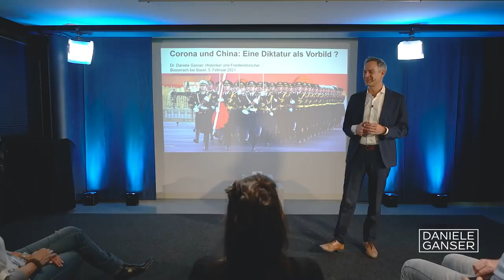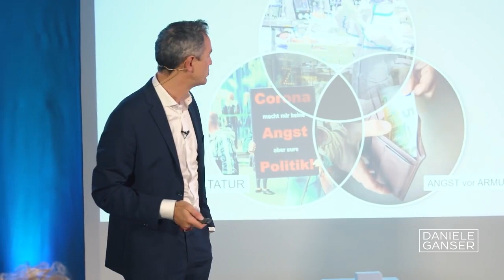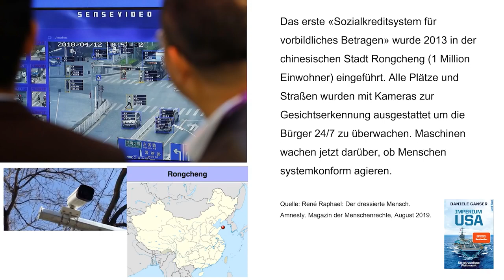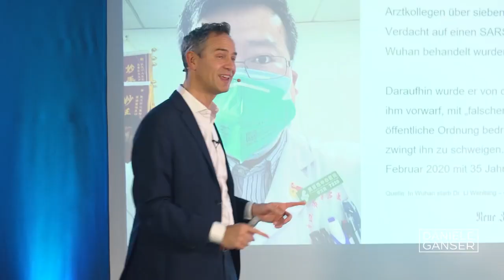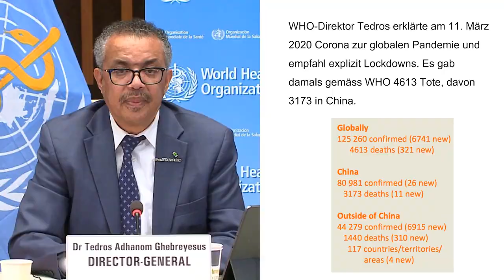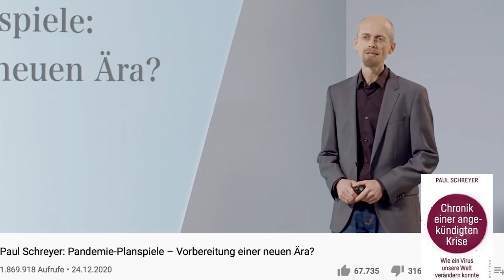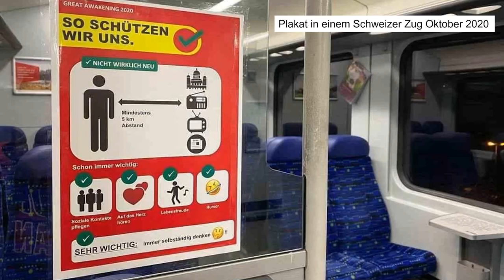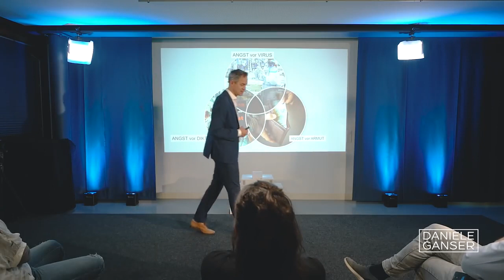Dr. Daniele Ganser: Corona und China: Eine Diktatur als Vorbild? (Basel 5.02.2021) Re - Upload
Re - Upload
Quelle
Dr. Daniele Ganser

Am 5. Februar 2021 hat der Schweizer Historiker & Friedensforscher Dr. Daniele Ganser in der Nähe von Basel einen Vortrag gehalten zum Thema: «Corona und China: Eine Diktatur als Vorbild?» Wegen den in der Schweiz geltenden Maßnahmen, durften nur drei Menschen den Vortrag live hören. Für das interessierte Publikum wurde der Vortrag aufgezeichnet. In seinem Vortrag erklärt Daniele Ganser, dass China eine Diktatur ist. Die kommunistische Partei dominiert, es gibt keine anderen Parteien. Die Amtszeitbeschränkung für Präsident Xi Jinping wurde vom Parlament abgeschafft. Mit Kameras, Gesichtserkennung und einem „Sozialkreditsystem“ werden die Bürger überwacht. Wer die Regierung kritisiert, riskiert schwere Strafen. Trotzdem hat die WHO die chinesische Diktatur während der Corona-Krise als Vorbild gepriesen, als China im Januar 2020 als erstes Land der Welt in Wuhan einen Lockdown über 11 Millionen Menschen verhängte und die Bürger in ihren eigenen Wohnungen einsperrte. Warum wurde gerade China gelobt? Warum wurde von der WHO nicht Schweden gepriesen, dass die Corona-Krise ohne Maskenpflicht und Lockdown meisterte und dabei die Grundrechte und die Freiheit der Bürger wahrte? Die Botschaft aus Schweden lautet: Wir brauchen keinen Lockdown und keinen Überwachungsstaat. Wir können die Risikogruppe (über 65 Jahre alt) schützen und setzen auf Durchseuchung und Herdenimmunität. Die Botschaft aus China lautet: Mit Lockdown, Quarantäne, Social Distancing, PCR-Tests, Kontaktnachverfolgung, Impfung und Totalüberwachung aller Bürger lässt sich eine komplette Eindämmung des Corona-Virus erreichen. Daniele Ganser zitiert in seinem Vortrag den israelischen Historiker Yuval Noah Harari, der warnte, dass zentrale Merkmale des chinesischen Systems sich auch auf Europa und die USA ausdehnen könnten: «Wir sind heute in der Lage, die perfekte Diktatur zu errichten ... Zum ersten Mal in der Geschichte ist totale Überwachung möglich ... Die totalitäre Versuchung ist in Zeiten von Corona groß.” Hier findest Du den Link zum neuen Online-Kurs „Peacemaker“ von Daniele Ganser. Er besteht aus 30 Lektionen zu 15 Minuten und kostet 179 Euro. Jede und jeder kann diesen Kurs am eigenen Computer machen und so einen ganzen Monat mit Daniele Ganser verbringen Abonniere hier den Daniele Ganser YouTube Kanal Daniele Ganser Dr. Daniele Ganser ist Schweizer Historiker und Friedensforscher. Er ist Leiter des Swiss Institute for Peace an Energy Research (SIPER). In seiner Arbeit untersucht Daniele Ganser die Themen Frieden, Energie, Krieg, Terror und Medien aus geostrategischer Perspektive. In der Überzeugung, dass auch Wissenschaftler helfen können, einen Teil der Lügen und der Brutalität zu überwinden, die unsere Welt noch immer prägen, engagiert sich Daniele Ganser gemeinsam mit tausenden Menschen für eine Welt in Frieden und für erneuerbare Energien. Seine Forschungsschwerpunkte sind: Internationale Zeitgeschichte seit 1945, Verdeckte Kriegsführung und Geheimdienste, US-Imperialismus und Geostrategie, Energiewende und Ressourcenkriege, Globalisierung und Menschenrechte.